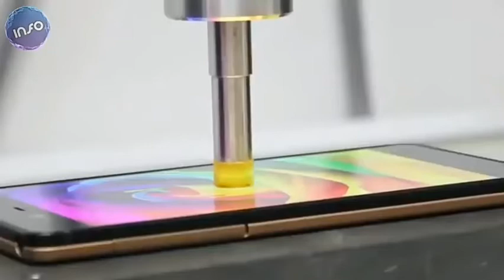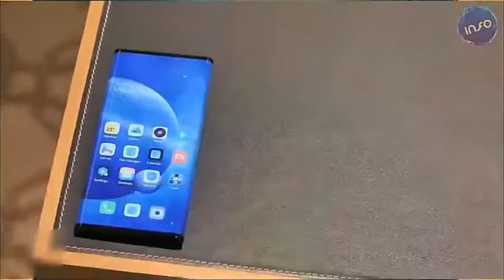future phone. ये होंगे future के फोन//बन्दे की आवाज़